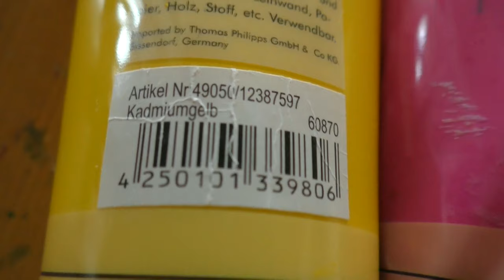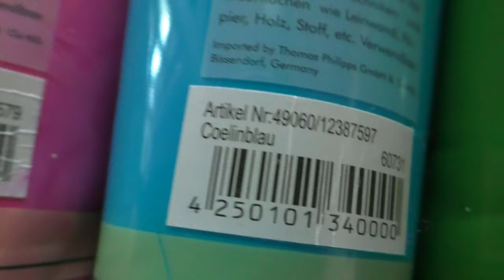Blumen Malen Acryl Schneeglöckchen für Anfänger - Flowers Acrylic Painting Snowdrops for Beginners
Schneeglöckchen Malen mit Acrylfarben in Echtzeit leicht für Anfänger - Snowdrops Acrylic Painting in Real time easy for Beginners

 • 1812 Overture – Tchaikosvky (No Copyr...